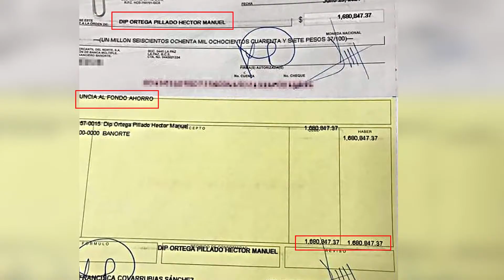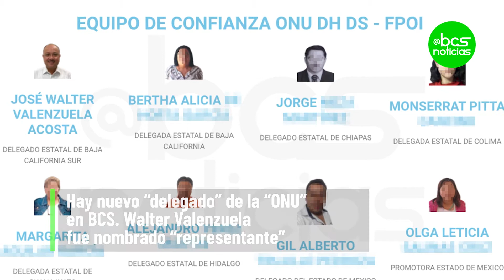Resumen de noticias del 2 de septiembre en BajaCaliforniaSur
En 3 minutos, toda la información más importante generada este 2 de septiembre en BajaCaliforniaSur